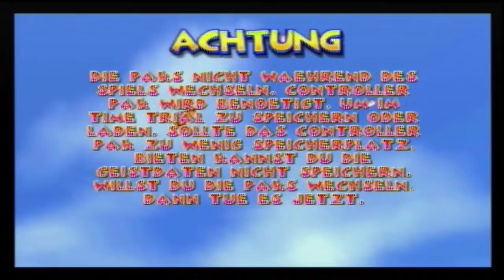Adventskalender 2019 Türchen 10 - Diddy Kong Racing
Ich stelle euch 24 Projekte vor und ihr könnt mit einem Daumen nach oben für dieses Projekt stimmen, das Projekt was am Neujahr 2020 die meisten Damen nach oben hat, könnte als LP kommen.